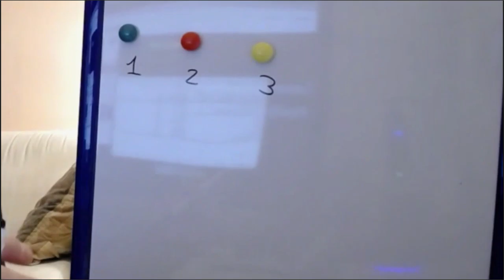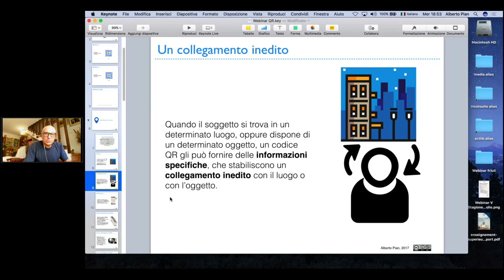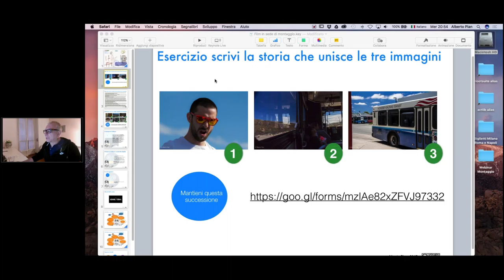Trailer Didattica Creatività Coding Storytelling Gamification SelfPublish